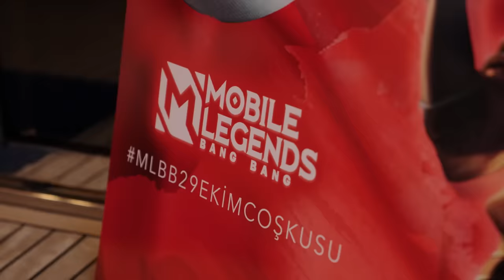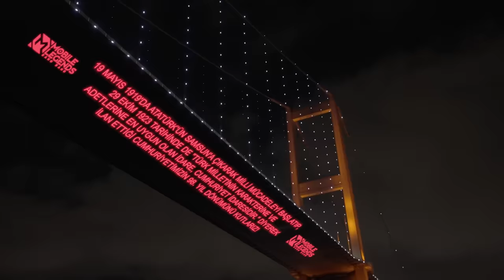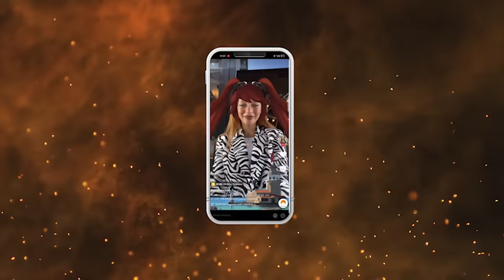29 Ekim Cumhuriyet Bayramı Özel Yat Partisi | @hayrettin | Mobile Legends: Bang Bang | Türkiye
Mobile Legends: Bang Bang olarak siz izleyicilerimiz için oyun ve eğlence dolu bir etkinlik hazırladık. Ayrıca eğlenirken de kazanabileceğiniz bir çekiliş planladık. Hayrettin’in videoda kaç kere göz kırptığını doğru bilip bunu yorumlara yazan 29 kişiye toplamda 29.000 elmas dağıtıyoruz! ID ve sunucu bilgilerinizi de belirtmeyi unutmayın!

Chaby, Halil İbrahim Göker, Babi Oyunda, Murat “Murano” Dursun, Osman “Paranoid” Karademir ve Onur “OA ONAIR” Özyılmaz’ın katılımlarıyla ve Hayrettin’in sunumuyla organize ettiğimiz 29 Ekim Yat Partimiz Mobile Legends severler için burada!